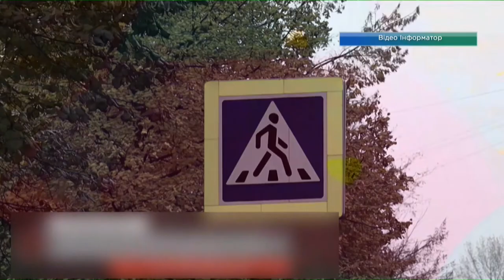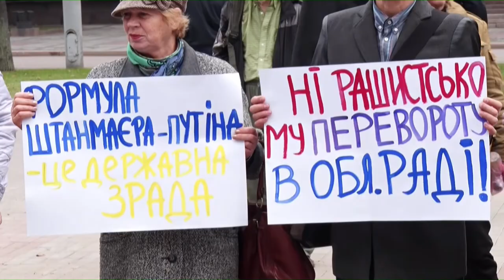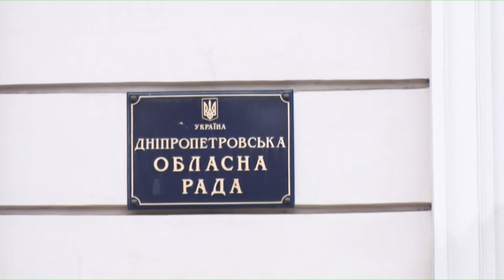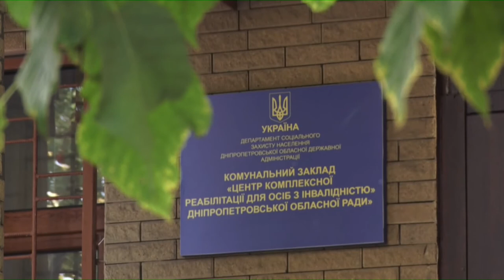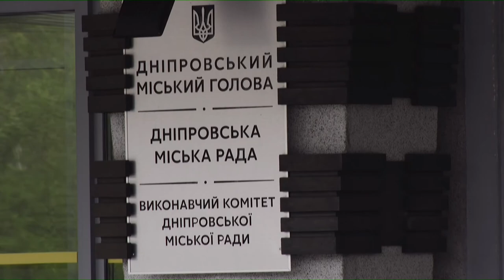Новини OPEN NEWS від 8 листопада 2019 року 19:00